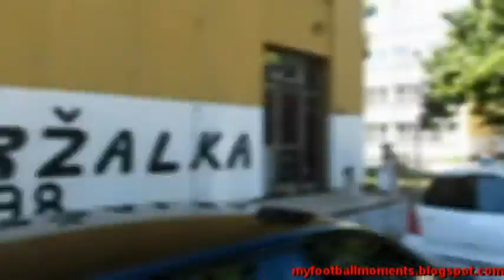FC Petržalka 1898 Bratysława ŠKF Sereď 11 08 2013 2 1